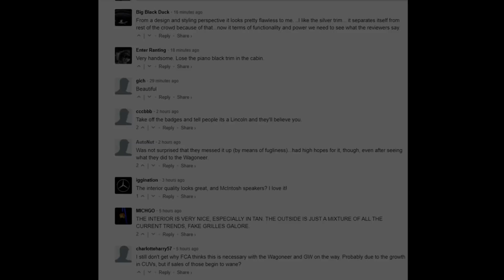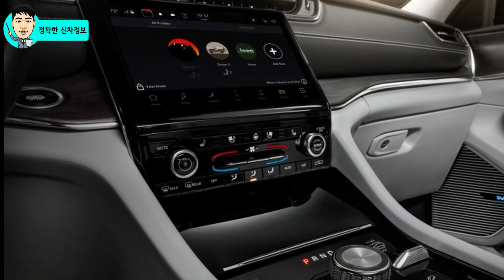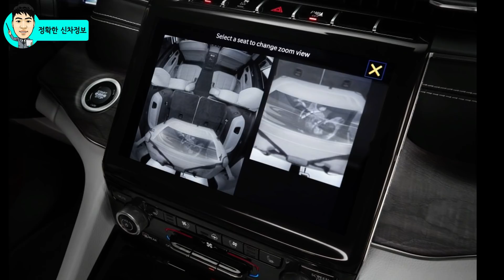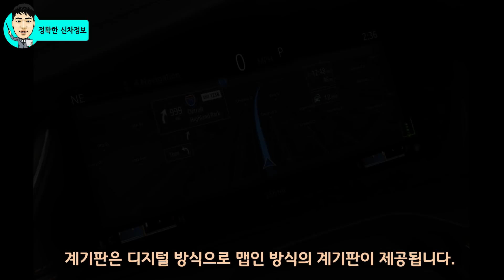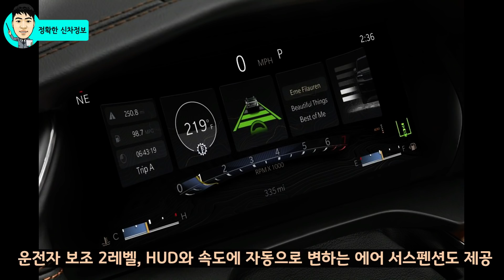역대급 지프! 그랜드 체로키 L 공개! 7인승 SUV! Jeep Grand Cherokee L / Officially Interior and Exterior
지금까지 출시된 모든 지프 중에서 가장 멋진 디자인의 그랜드 체로키 L이 공개되었습니다.

SUV의 역사는 지프의 역사라고 할 수 있는데, 어떤 차별성을 제공하는지 살펴보겠습니다.

[Video Chapers]
00:00 그랜드 체로키 L 공개
01:35 외부디자인 분석
06:30 실내디자인 분석